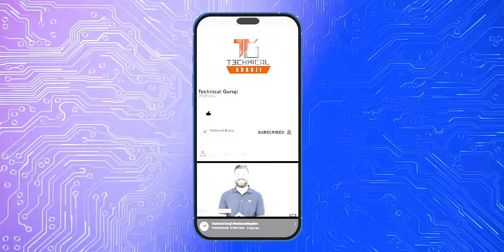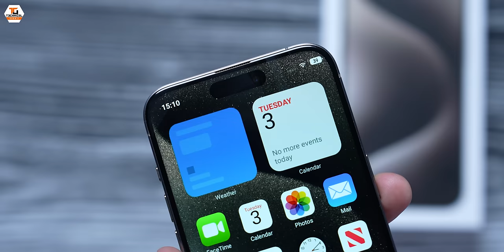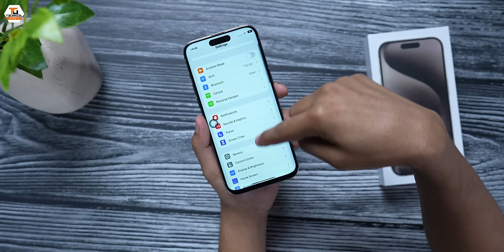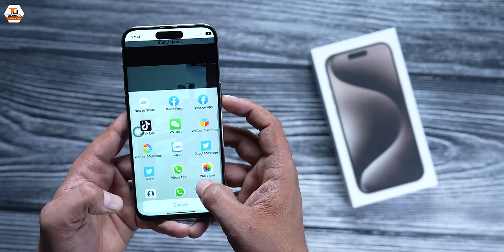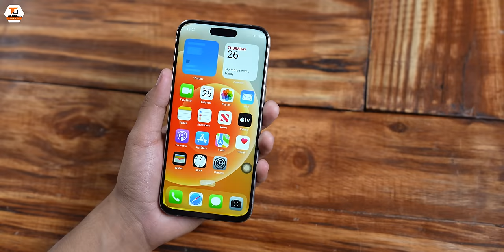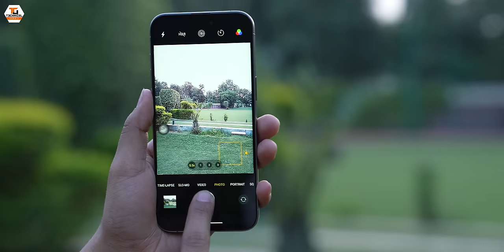Apple iPhone 15 Pro Max 1TB in ₹10,000🔥🔥🔥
Namaskaar Dosto, is video mein maine aapse baat ki hai iPhone 15 Pro Max ke baare mein jaha pe maine isi ke ek clone ki unboxing ki hai aur bataya hai ki aapko kya similarities aur differences milte hai real iPhone ke comparison mein. India aur Globally bhi bahut se log isme deal kar rahe hai aur price kareeb ₹10,000 hoti hai aur bahut log isi scam ka hissa ban jaate hai. Mujhe umeed hai ki aapko isi fake iPhone 15 Pro Max ki yeh video pasand aayegi.